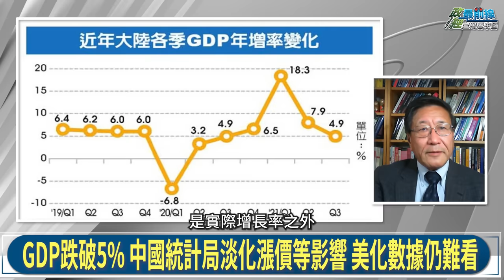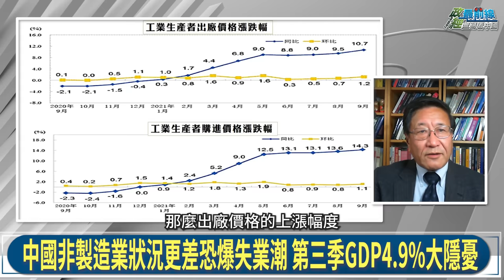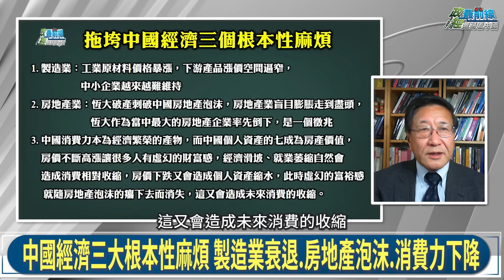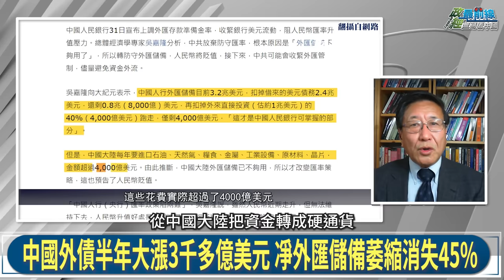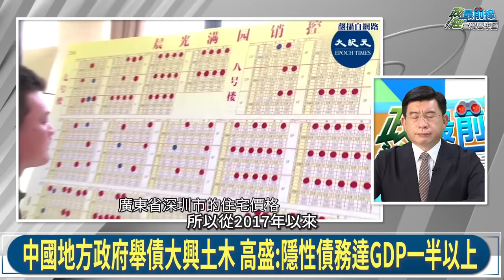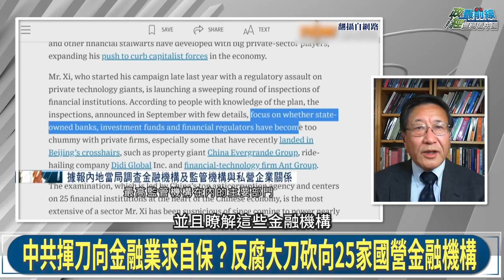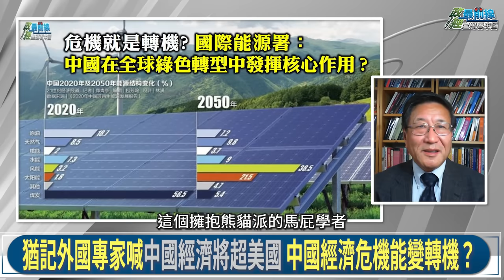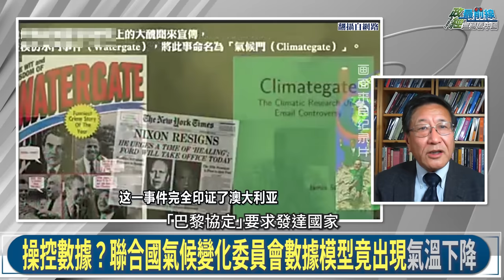程曉農專訪:恆大 限電連環爆 中國經濟撞山! 中國經濟三大根本性麻煩 房地產藏民間三迷思。全球暖化誇大嫌疑 維基解密氣候門曝光 全球最大科學醜聞 。211027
中國議題: 中國經濟三大根本性麻煩
恆大 限電連環爆 中國經濟撞山 第三季GDP藏危機?
景氣同步指標見端倪 PMI低於50 六大中國先行指標悲觀
中國經濟三大根本性麻煩 全球金融業都被恆大拖下水
中共揮刀金融業求自保 反腐砍向25家國營金融機構?
全球暖化誇大 維基解密氣候門曝光 全球最大科學醜聞